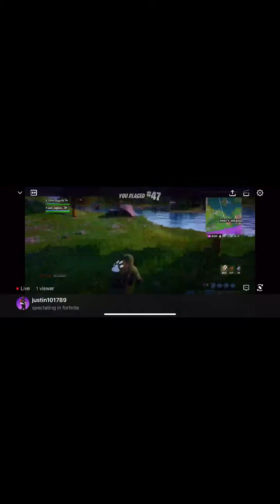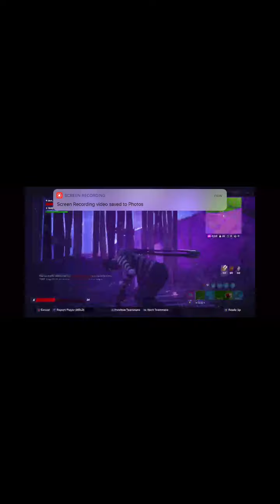Spectating people in Fortnite